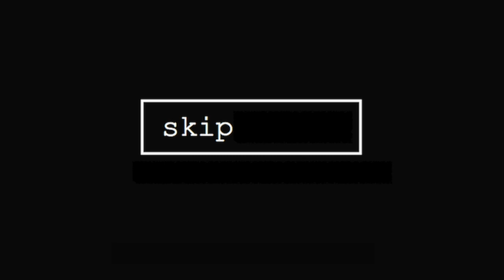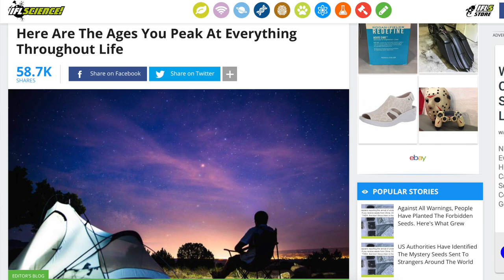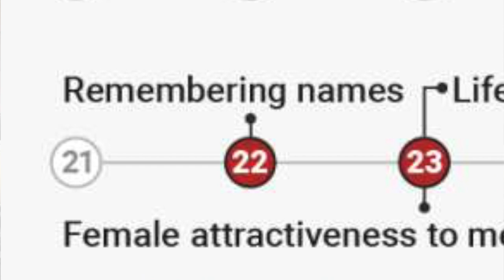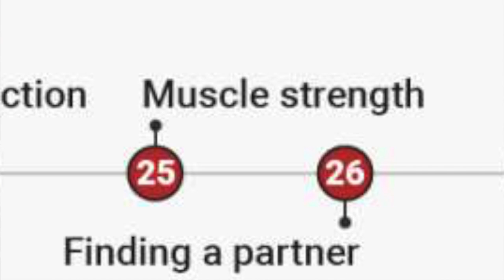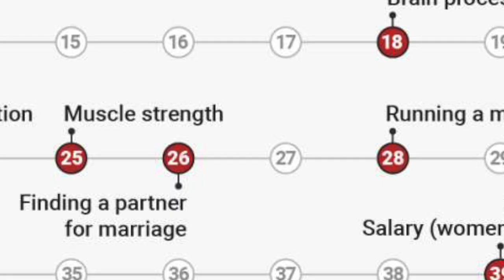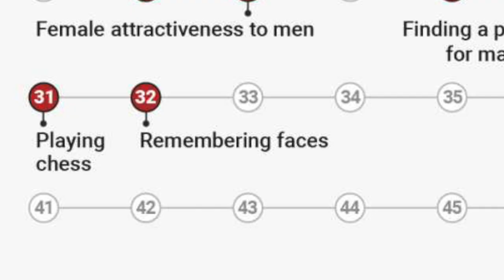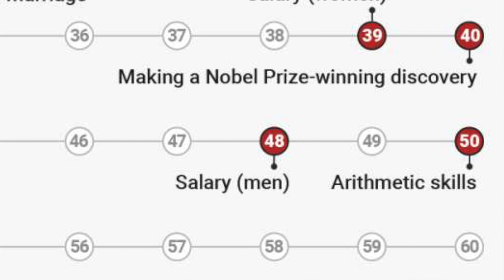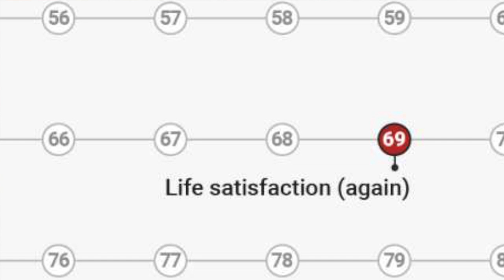The Peak Ages For Everything in Life | skip2mylou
Hi Guys! Apparently, we reach certain peaks at particular ages in life, (according to science). Let's see if we've come to or passed the time where we would have been our best. I've missed you guys these past few months and thought of you every day. Just know that. oxoxo Lou

Savings Code: LOUZER

FTR: I'm also just a girl, standing in front of a mirror, asking if I am too old to peak at tap dancing.